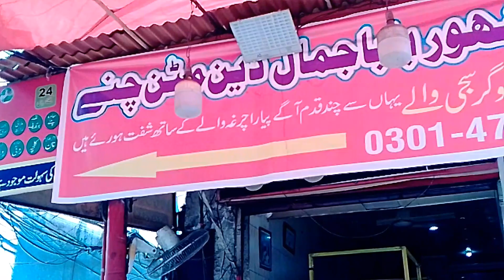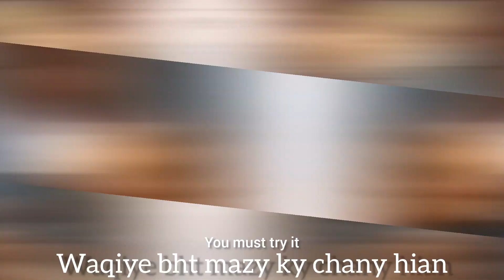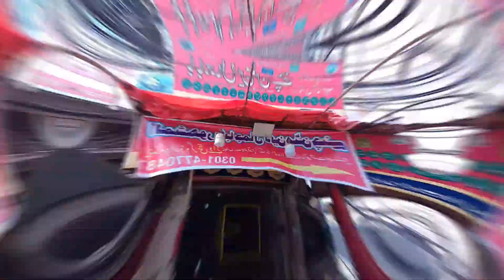2 bando ka nashta sirf 150rs ma Al Mashoor Baba jamaludin chany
2 bando ka nashta sirf 150rs ma Al Mashoor Baba jamaludin chany waly Iska Tase ha lajwab 10/10 value to money
location: Abid market sa seeda Jakar Butt Karahi ke samne jaidai pan shop ke sath